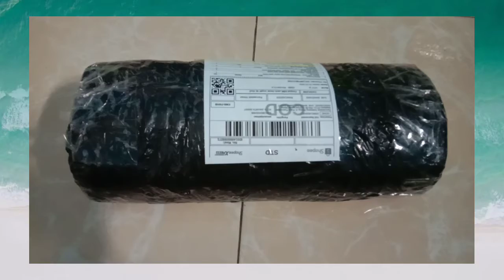Umma dan Misy'al unboxing alat jahit dan craft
Assalamu'alaikum
Mau unboxing nih peralatan jahit dan craft bersama Misy'al kesayangan ...
sudah lama g beli alat jahit dan males k toko juga ... yuks ah kepoin..